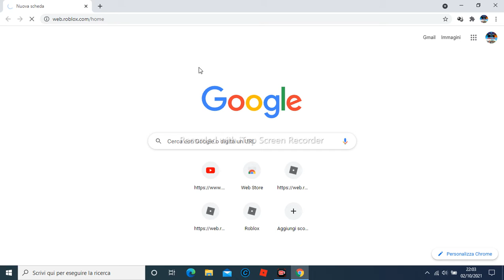Roblox esta cayendo que haremos? 😭😭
Gentes roblox esta cayendo no puede ser